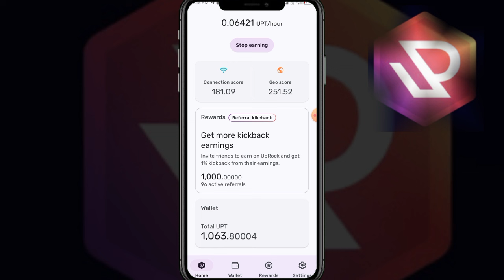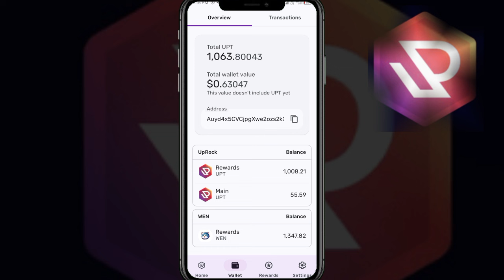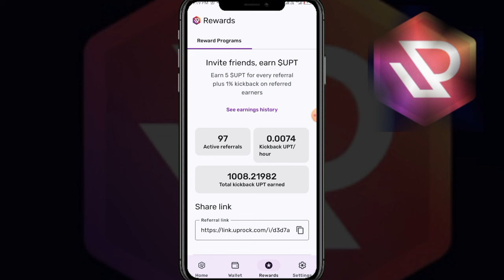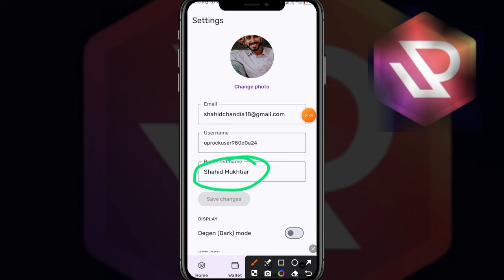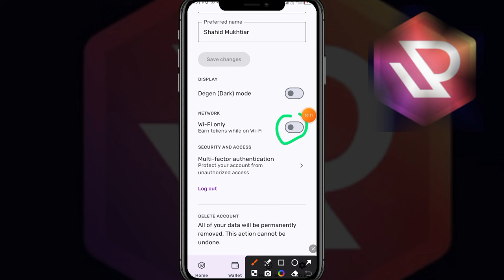Uprock Free Mining Project All Details || Uprock Price 400$ Update || UPT Free Mining App